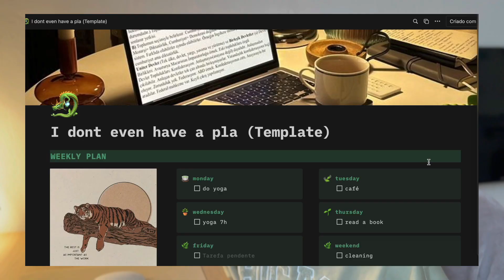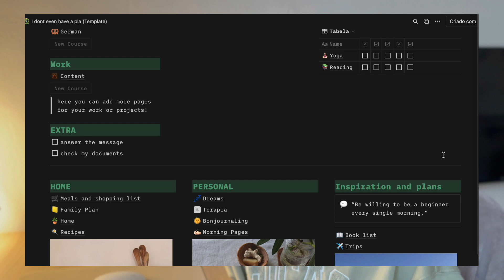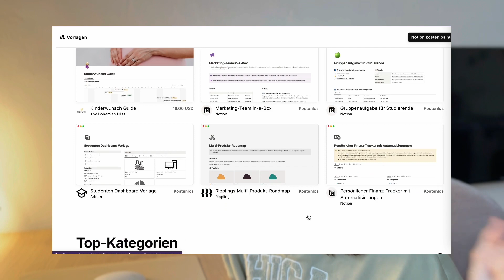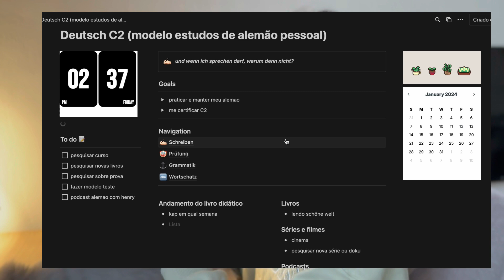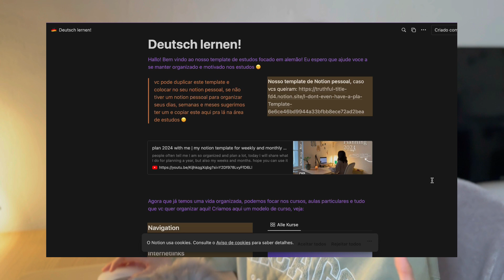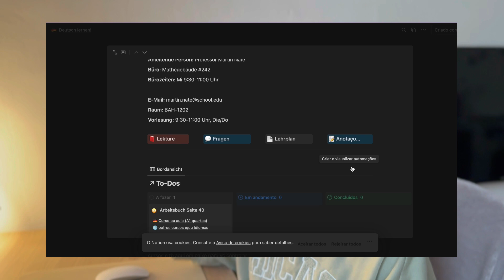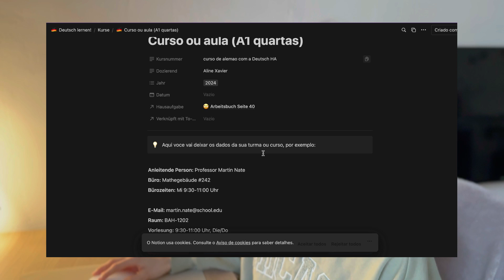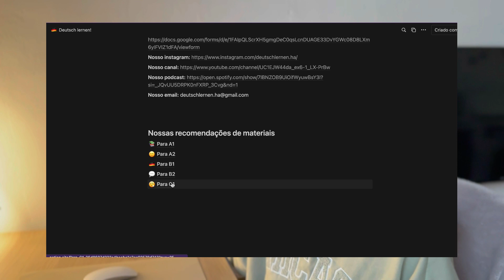aprenda alemão em 2024 | nossas metas e templates do notion (com bônus no final!)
Voltamos com nossos conteúdos e aulas depois das nossas férias, aqui compartilhamos com vocês alguns dos nossos objetivos como Deutsch HA para 2024, como falar nossos desejos e objetivos em alemão?

Comentem aí: was habt ihr vor? was möchtet ihr für das neue Jahr?

canal dela: @aline.xavier

Gostou do BÔNUS no final?

Você quer aprender alemão conosco?

Danke, dass du dabei bist! Bis zum nächsten Mal :)

KAPITEL
00:00 sobre o vídeo de hj
00:46 playlist de gatos
01:46 nossa metas para 2024
02:44 nossa comunidade, obrigada!
03:36 estudar mais juntos!
04:30 nosso podcast
05:45 mais cenas e teatro!
07:08 menos vlogs, mais língua
08:45 o canal da aline @aline.xavier
09:15 nossos cursos e aulas
11:03 eure Wünsche
11:47 notion pessoal
13:20 dicas para usar o notion: nossa playlist
13:57 site do notion com masi templates
14:20 template 1 de estudos (pessoal)
15:27 template criado pra vcs (espero que aproveitem)
17:44 sobre nós e doações
18:03 BÔNUS: materiais que recomendamos
18:53 obrigada e bora estudar juntos em 2024!

participação especial da Mathilda hahahaha